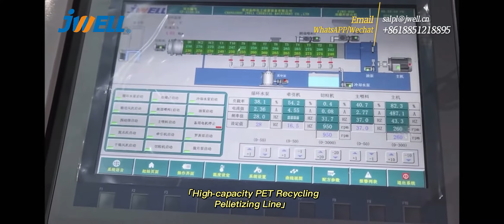High-capacity PET Recycling Pelletizing Line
Sales Manager : Lynn Pan

Jwell, founded at 1997, focused on one-stop solution for all kinds of extrusion line workshops, the most professional factory for extrusion line production and development, and a very famous brand all over the world. Our products range as following:
1.All plastic pipe extrusion line
2.All plastic sheet & plate extrusion line
3.All plastic profile extrusion line
4.All plastic blow moulding machine
5.All kinds plastic screw and barrel
6.All kinds roller and mould
7.All kinds plastic recycle machine
8.All kinds single screw & twin screw extruder
9.All kinds chemical fiber machine